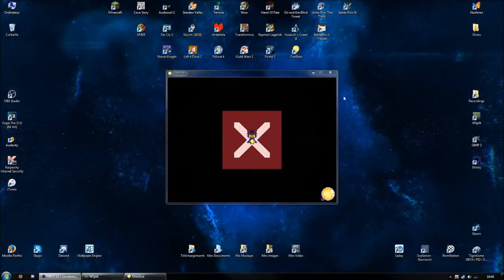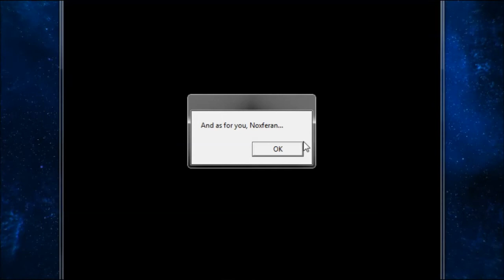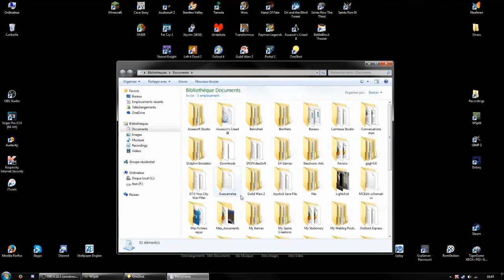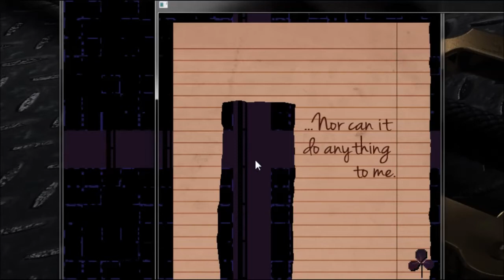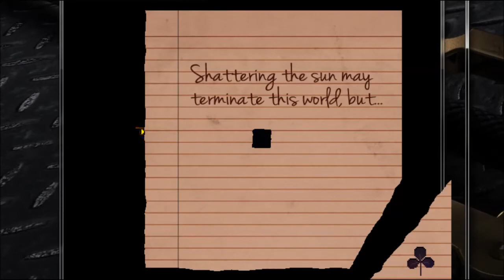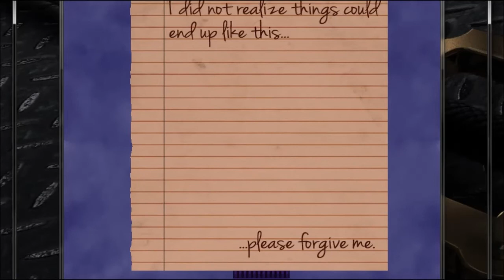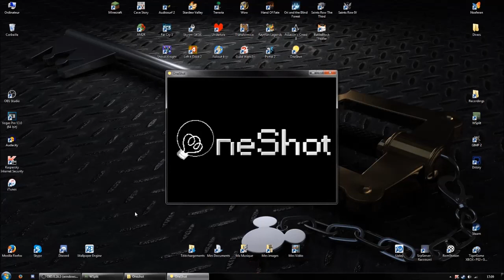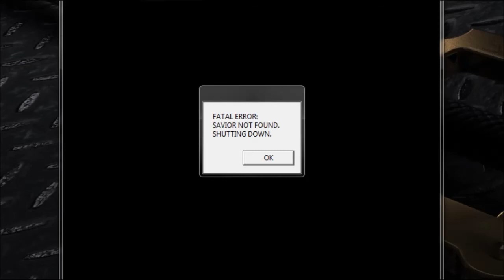[FR] Let's Play : Oneshot #10 (Final)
L'ascension de la Tour est arrivée ! Seulement, un terrible choix nous attend au sommet... Le pire de tous.